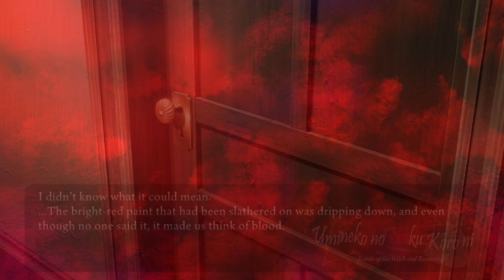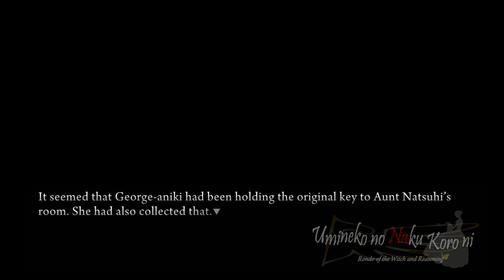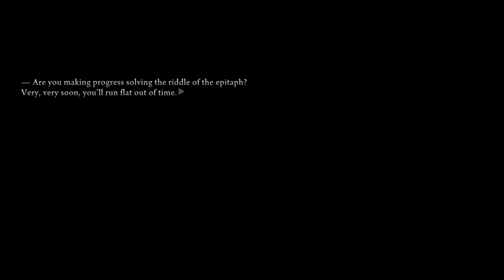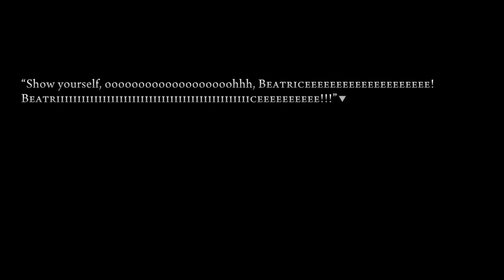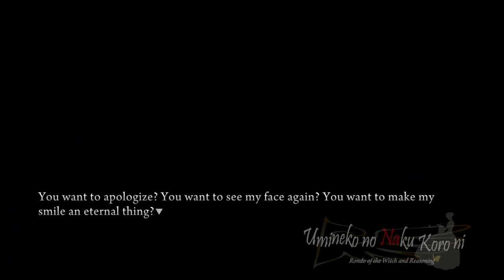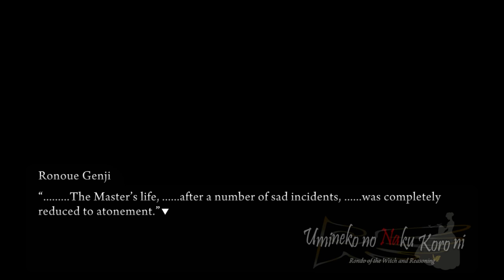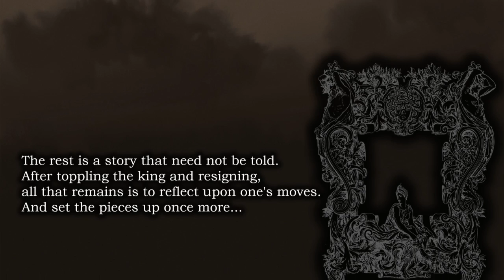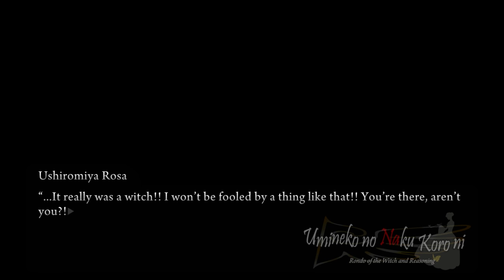Umineko no Naku Koro ni - Rondo of the Witch and Reasoning - Episode II - 15 (full PS3 Port)